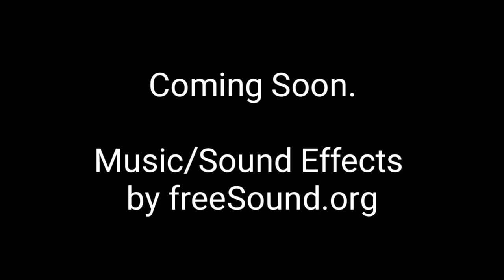Cora Movie Trailer Short horror film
Since the virus lockdown, my wife and I decided to take the cellphone with one mic and a couple of apps along with my 2 silly stepsons and make a kid friendly horror, with no scripts, no rehearsal. We just thought up an idea and 5 hours later this is what we came up with. Galaxy Note8 Filmic Pro, Kinemaster.

Music / Sound effects by FreeSounds.org